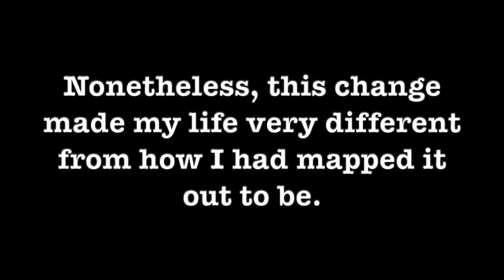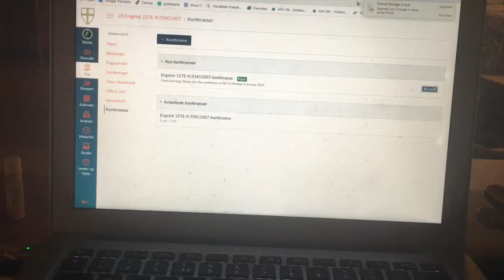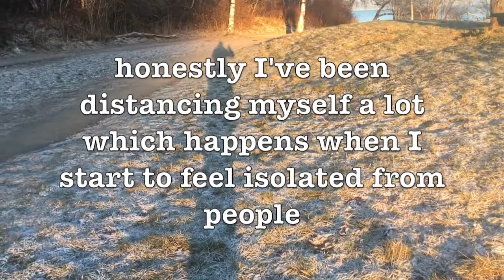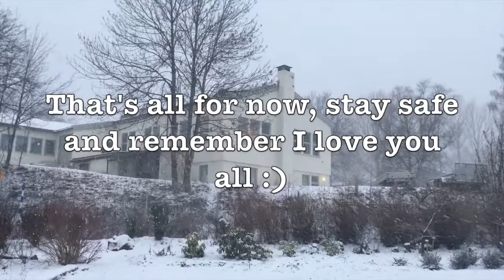High school in quarantine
I’ve accepted the cringe so hope you’re ready for some big oofs :D

—audio creds—
The End of The World cover: Billie Eilish
Can’t Wait to Be Dead: Finneas
Isolate: Riddiman (from beatstars)